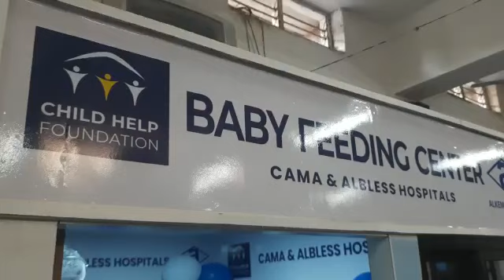Mumbai: Cama Hospital માં શરૂ થયું 'Baby Feeding Centre' | Mumbai Samachar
Video Credit : Amay Kharade

The Oldest Newspaper In Asia, which has ushered into it's 200th year and now, are marking our beginning in the digital era.